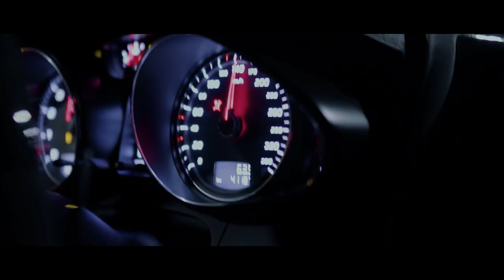[FREE FOR PROFIT] Aggressive & Gangsta & Hard Type beat "5Hunnid" Prod. Undercoverbeat